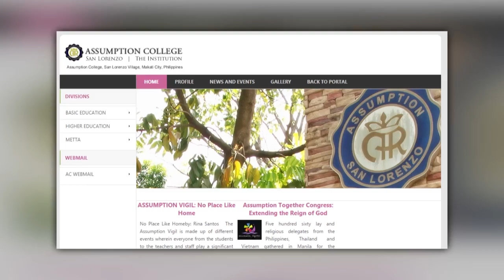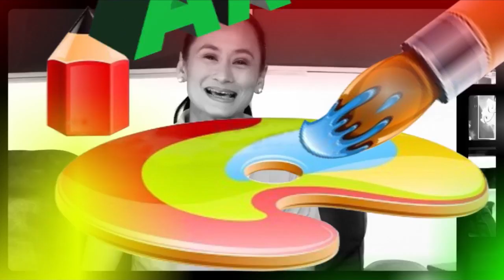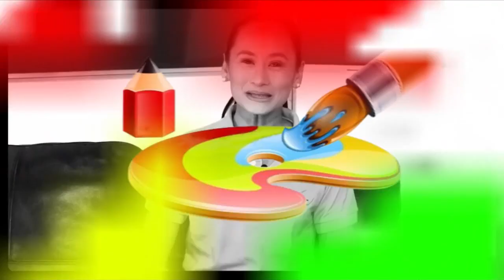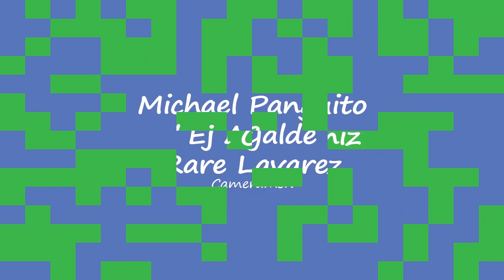Marilou Diaz Abaya - Art2art March 29, 2015 Episode